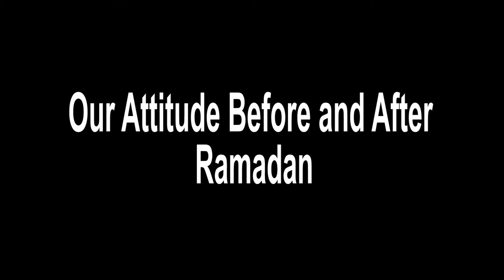Our Posture As Muslims During Ramadan